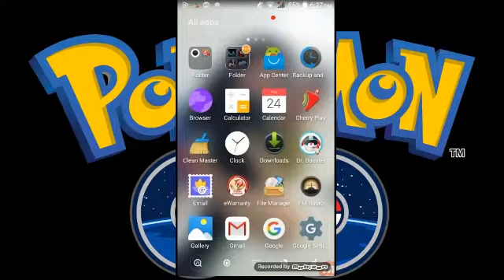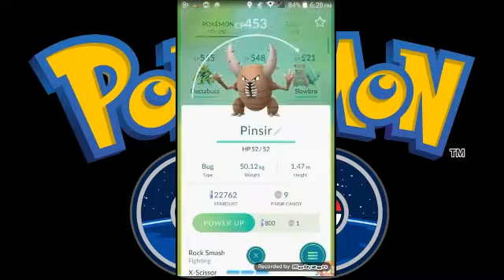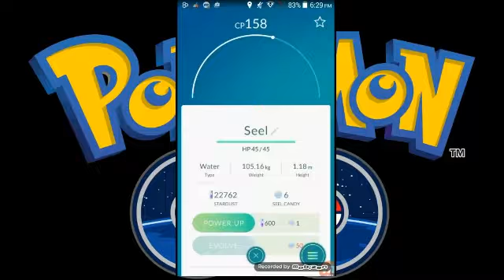POKEMON GO PHILIPPINES - MY POKEMONS AT LEVEL 11